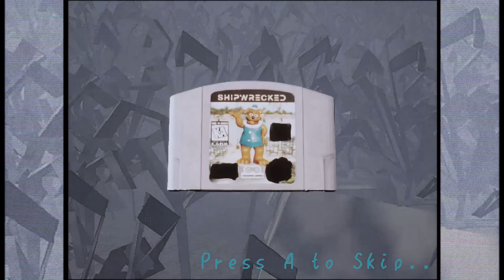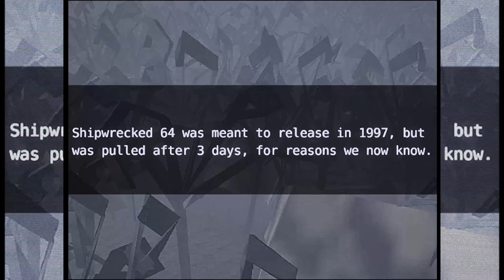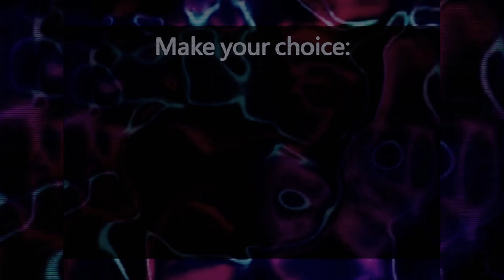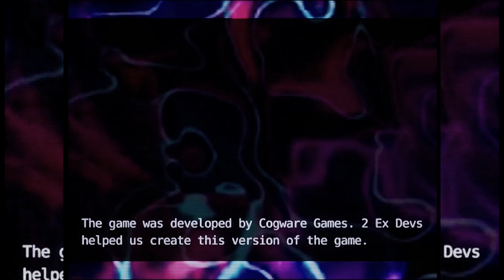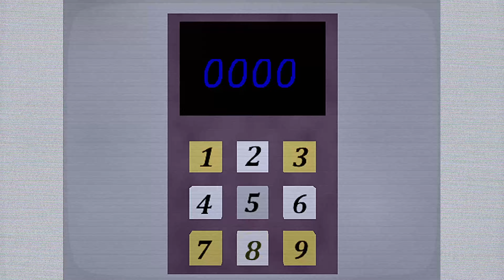SHIPWRECKED. A GAME U WEREN'T MEANT TO PLAY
this game is seriously traumatizing
i really hope everyone is having a good day
make me super duper happy
- corpe